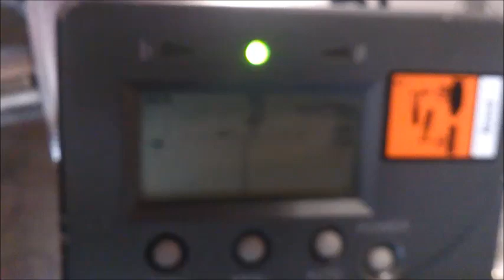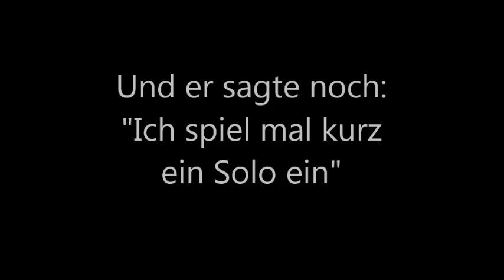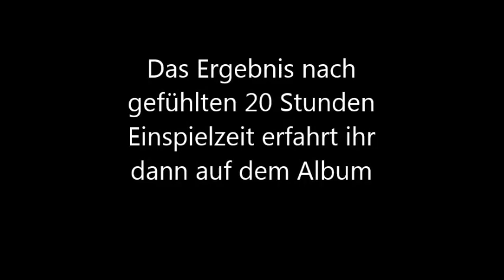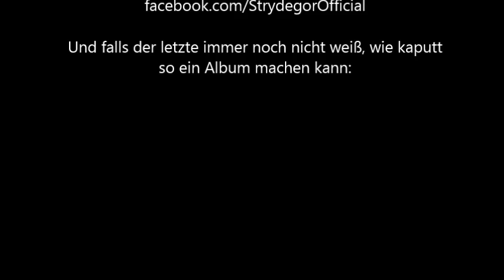STRYDEGOR Enraged Studiotagebuch 2014 PART 4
Strydegor Studiotagebuch
Part 4 dieses Mal Rhythmus Gitarren Versuche der dritten Art abermals im Proberaum Schwerin, außerdem wissenswertes aus dem Biologieunterricht über den "Mett-Igel"
Viel sinnloses Gelaber, viele Melodeyn und dazu wie üblich ein Spritzer Humor!